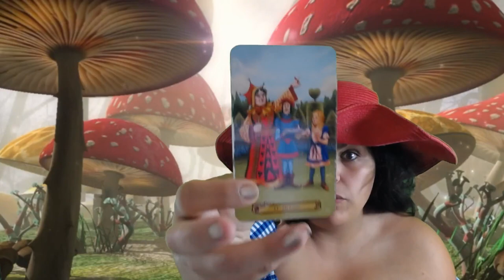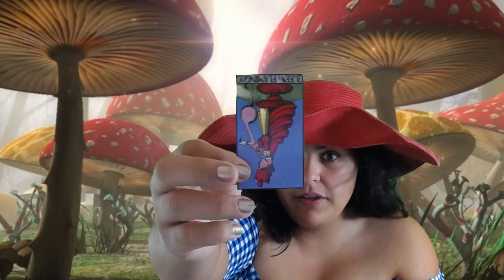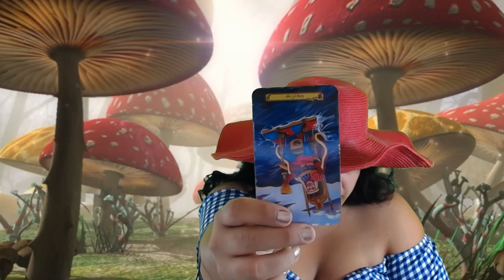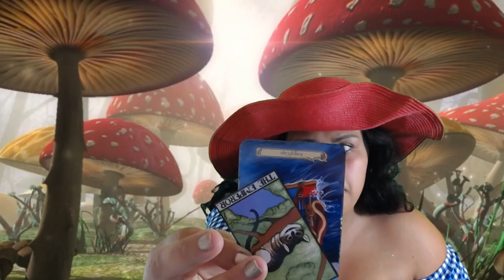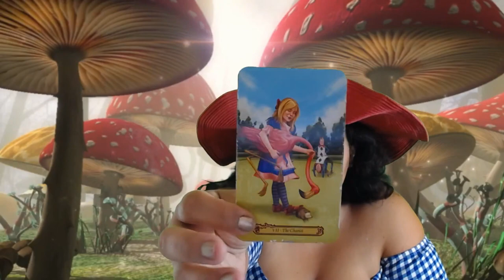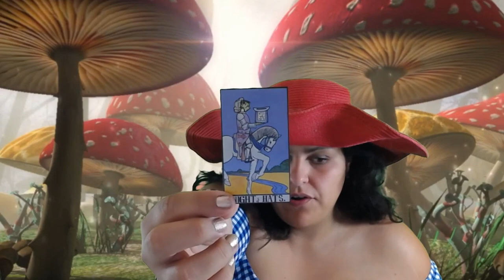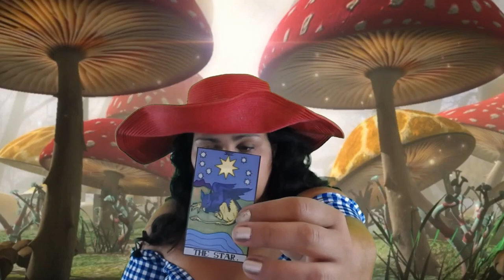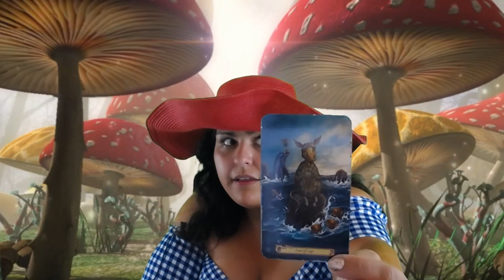Gemini, Down the Rabbit Whole Tarot in Wonderland August 1-15 2018 TheZodiac Astroworld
Gemini,  welcome to your August 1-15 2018Tarot in Wonderland Reading Horoscope. Thank you for joining me today. Astroworld
Pisces Couple
Pisces Singles
Pisces Career

Vintage Oracle